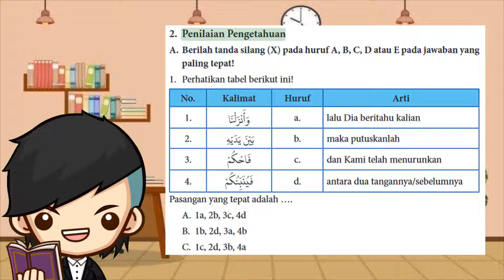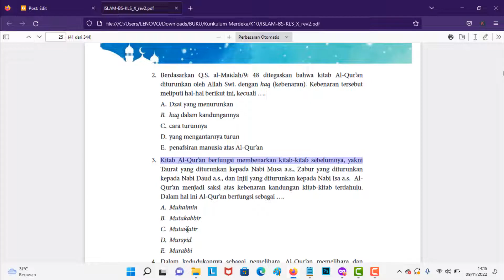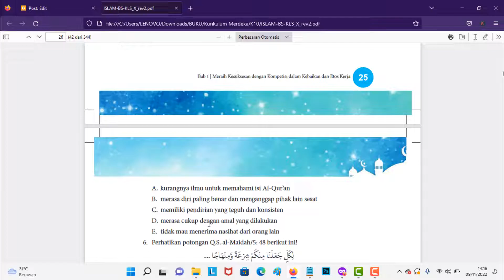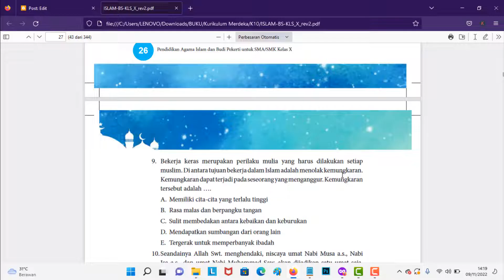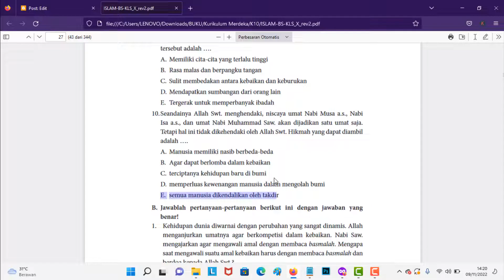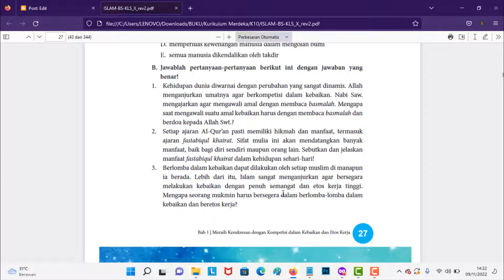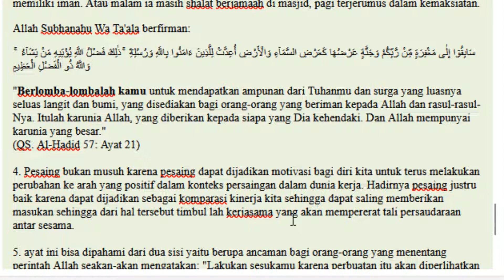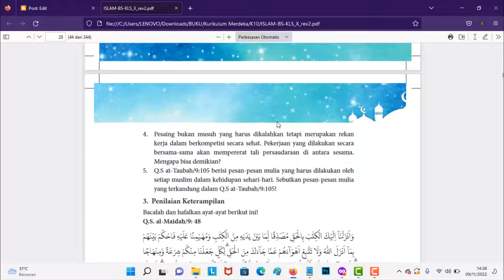Kunci Jawaban PAI Kelas 10 Halaman 24 - 28 Penilaian Pengetahuan Bab 1 Kurikulum Merdeka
Berikut ini merupakan pembahasan kunci jawaban Buku Pendidikan Agama Islam untuk Kelas 10 halaman 24 - 28 Pembahasan kali ini kita akan bahas Penilaian Pengetahuan yang ada pada buku paket PAI Halaman 24 - 28 Buku siswa untuk Semester 1 (Ganjil) Kelas VIII SMP/MTS. Semoga dengan adanya pembahasan kunci jawaban Pilihan Ganda (PG) dan juga Esaay Bab 1 Meraih Kesuksesan dengan Kompetisi dalam Kebaikan dan Etos Kerja  ini, kalian bisa menjadi lebih giat untuk belajar. Kunci jawaban ini diperuntukkan untuk para pelajar yang sedang mengerjakan tugas Kurikulum Merdeka. Kunci Jawaban Penilaian Pengetahuan Bab 1 Hal 24 - 28 PAI Kls 10

Kunci Jawaban PAI Kelas 10 Halaman 24 - 28 Penilaian Pengetahuan Bab 1
Penilaian Pengetahuan Bab 1 Halaman 24, 25, 26, 27, 28
A. Pilihan Ganda Halaman 23, 24, 25
1. Perhatikan tabel berikut ini!
Pasangan yang tepat adalah .
A. 1a, 2b, 3c, 4d
B. 1b, 2d, 3a, 4b
C. 1c, 2d, 3b, 4a
D. 1d, 2c, 3b, 4a
E. 1e, 2a, 3d, 4c

2. Berdasarkan Q.S. al-Maidah/9: 48 ditegaskan bahwa kitab Al-Qur’an diturunkan oleh Allah Swt. dengan haq (kebenaran). Kebenaran tersebut meliputi hal-hal berikut ini, kecuali .
A. Dzat yang menurunkan
B. haq dalam kandungannya
C. cara turunnya
D. yang mengantarnya turun
E. penafsiran manusia atas Al-Qur’an

3. Kitab Al-Qur’an berfungsi membenarkan kitab-kitab sebelumnya, yakni Taurat yang diturunkan kepada Nabi Musa a.s., Zabur yang diturunkan kepada Nabi Daud a.s., dan Injil yang diturunkan kepada Nabi Isa a.s. Al- Qur’an menjadi saksi atas kebenaran kandungan kitab-kitab terdahulu.
Dalam hal ini Al-Qur’an berfungsi sebagai .

4. Dalam kedudukannya sebagai pemelihara, Al-Qur’an memelihara dan mengukuhkan prinsip ajaran Ilahi yang bersifat universal (kully) dan mengandung kemaslahatan abadi bagi umat manusia sepanjang masa.
Berikut ini yang merupakan bukti ajaran Islam bersifat universal adalah .am

5. Umat Islam diperintahkan untuk berlomba-lomba dengan sungguh- sungguh dalam berbuat kebaikan dan menghindari perdebatan yang tidak perlu hingga menghabiskan waktu sia-sia.
Berikut ini yang bukan merupakan hambatan dalam menerapkan fastabiqul khairat adalah

6. Perhatikan potongan Q.S. al-Maidah/5: 48 berikut ini!
arti dari potongan ayat di atas adalah .

7. Perhatikan potongan Q.S. al-Maidah/5: 48 berikut ini!
Ayat yang bergaris bawah mengandung hukum bacaan .

8. Islam sangat menghargai seseorang yang bekerja keras untuk memperoleh penghidupan yang layak, dan mengkonsumsi makanan dari hasil usahanya sendiri. Bagi seorang muslim, etos kerja bukan hanya bertujuan memenuhi kebutuhan hidup duniawi, tetapi ada tujuan mulia yakni .

9. Bekerja keras merupakan perilaku mulia yang harus dilakukan setiap muslim. Di antara tujuan bekerja dalam Islam adalah menolak kemungkaran. Kemungkaran dapat terjadi pada seseorang yang menganggur. Kemungkaran tersebut adalah .

10. Seandainya Allah Swt. menghendaki, niscaya umat Nabi Musa a.s., Nabi Isa a.s., dan umat Nabi Muhammad Saw. akan dijadikan satu umat saja. Tetapi hal ini tidak dikehendaki oleh Allah Swt. Hikmah yang dapat diambil adalah .

Esai Halaman 26
B. Jawablah pertanyaan-pertanyaan berikut ini dengan jawaban yang benar!

1. Kehidupan dunia diwarnai dengan perubahan yang sangat dinamis. Allah menganjurkan umatnya agar berkompetisi dalam kebaikan. Nabi Saw. mengajarkan agar mengawali amal dengan membaca basmalah. Mengapa saat mengawali suatu amal kebaikan harus dengan membaca basmalah dan berdoa kepada Allah Swt.?

2. Setiap ajaran Al-Qur’an pasti memiliki hikmah dan manfaat, termasuk ajaran fastabiqul khairat. Sifat mulia ini akan mendatangkan banyak manfaat, baik bagi diri sendiri maupun orang lain. Sebutkan dan jelaskan manfaat fastabiqul khairat dalam kehidupan sehari-hari!

3. Berlomba dalam kebaikan dapat dilakukan oleh setiap muslim di manapun ia berada. Lebih dari itu, Islam sangat menganjurkan agar bersegara melakukan kebaikan dengan penuh semangat dan etos kerja tinggi. Mengapa seorang mukmin harus bersegera dalam berlomba-lomba dalam kebaikan dan beretos kerja?

4. Pesaing bukan musuh yang harus dikalahkan tetapi merupakan rekan kerja dalam berkompetisi secara sehat. Pekerjaan yang dilakukan secara bersama-sama akan mempererat tali persaudaraan di antara sesama. Mengapa bisa demikian?

5. Q.S at-Taubah/9:105 berisi pesan-pesan mulia yang harus dilakukan oleh setiap muslim dalam kehidupan sehari-hari. Sebutkan pesan-pesan mulia yang terkandung dalam Q.S at-Taubah/9:105!